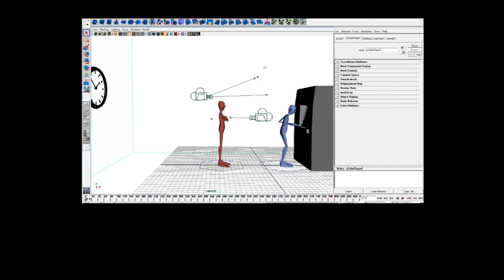Business Finances: Turnover vs Profit !!